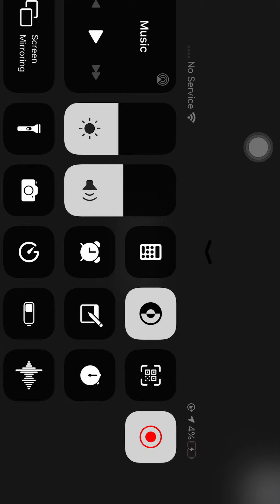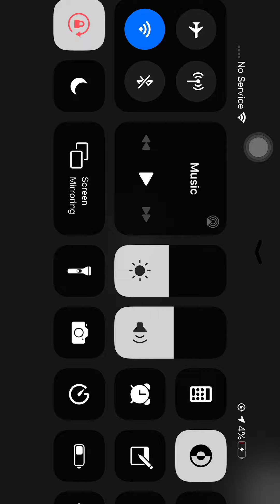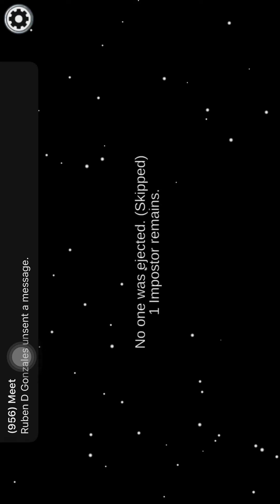Among Us - Impostor Winz again (Portrait) sorry